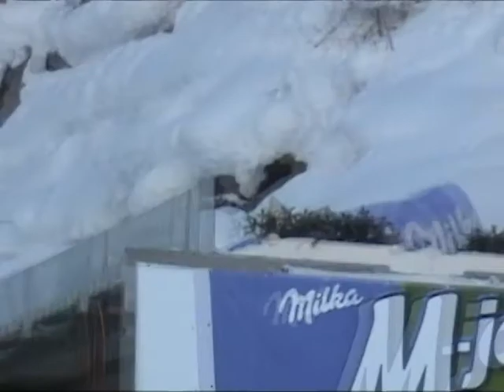kulm 2k6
this is a re-upload of the original; higher quality